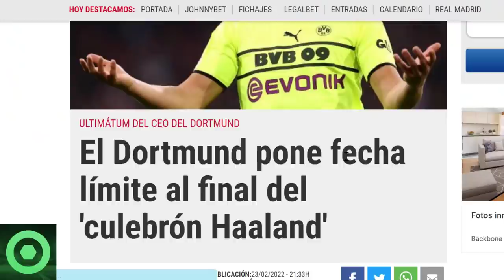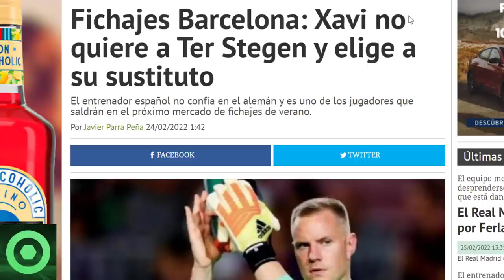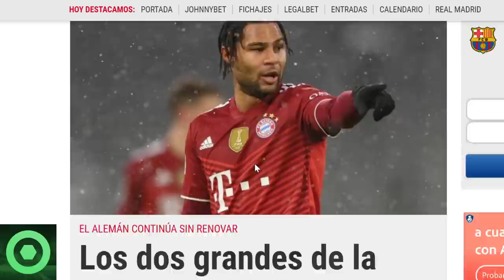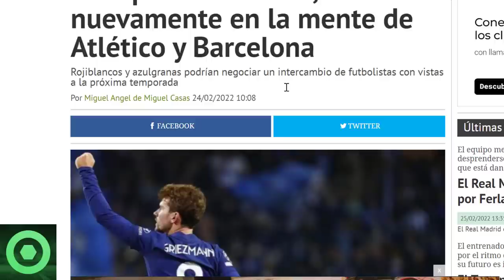🔴 TREMENDA NOTICIA de XAVI y TER STEGEN 🔴ÚLTIMA HORA de HAALAND 🔴 MERCATO BARÇA: GNABRY, GRIEZMANN 🟥